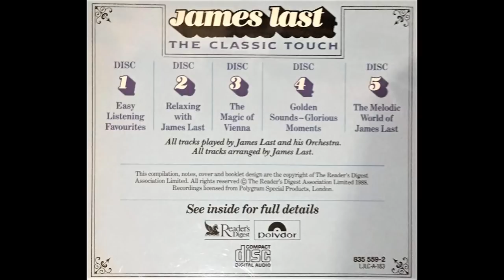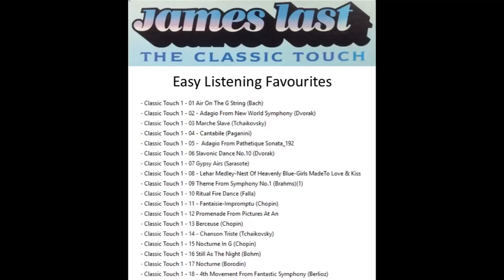James Last - The Classic Touch. CD1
James Last - The Classic Touch.  1988

CD1. Easy - Listenig favourites

Readers Digest 5 Disc CD Boxset

CD. Readers Digest, Polydor  RDCD  10011/5

Recording in UK.